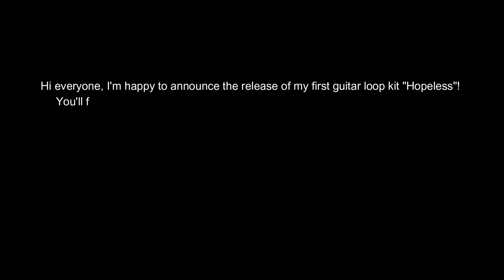[Free] Sad Guitar Loop Kit - "Hopeless" (Lil Peep, XxxTentacion, Juice Wrld, Lil Tracy)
Terms :

- 50/50 sharing on Beatstars.
- Tag must be used.
- 50% of royalties to be shared between producers.
- You must indicate in the title or description that this is a collaboration with Morne.

00:00 - Intro
00:14 - Information
00:28 - Faded Life
00:51 - Gash
01:16 - Hard To Smile
01:42 - Inside Voice
02:06 - Destroyed Health
02:27 - Avoiding People